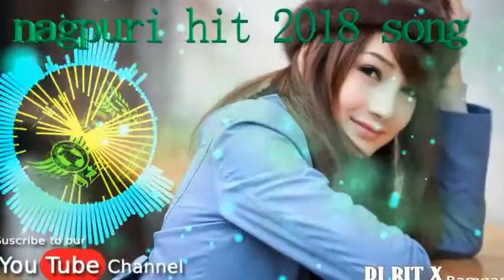New nagpuri song 2018 ⁄ ⁄ dhire Dhire paar Se bol Nagpuri Version ⁄ ⁄ Hit Dj Song